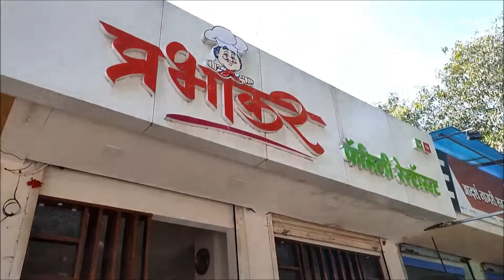Alibaug Fish 🐟 and Prawns 🦐 Lunch 🍱 in $5 | Indian 🇮🇳 Seafood🍽️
Alibaug is famous for its fresh seafood. So I decided to have a special seafood lunch comprising of fried fish (giant pomfret fish), prawn curry, fish curry, rice and chapatis! Hope you enjoyed the video!!